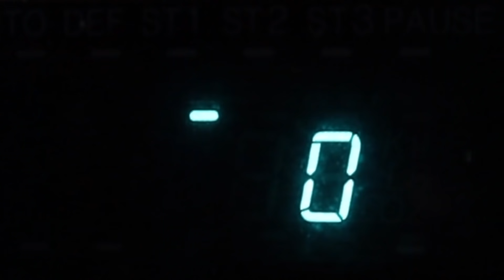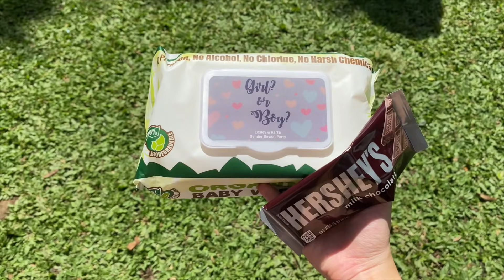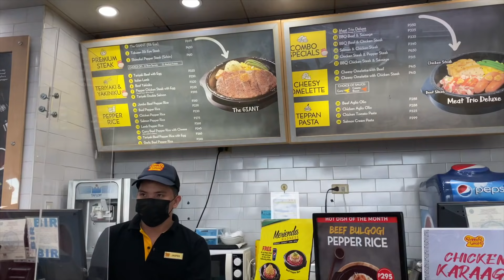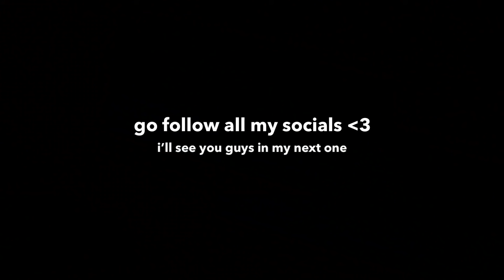Summer Days In My Life | Gender reveal, preparing for senior high, family time, & more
Hey Loves! (watch until the end in HD & adjust volume if necessary)

THESE ARE MY ONLY OFFICIAL SOCIAL MEDIA ACCOUNTS
Facebook Page: Sophia Margarette To @realsophiesticated618

Camera: Canon EOS M50, iPhone 11 Pro
Video Editor: iMovie
Pic Editor: PicsArt, Phonto